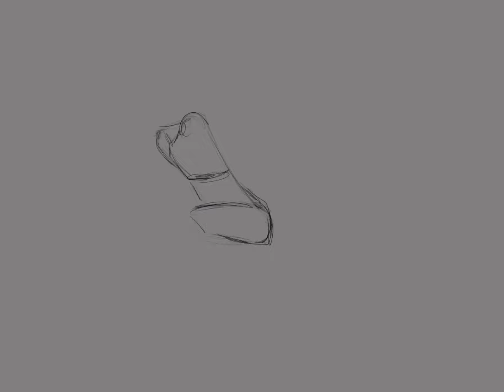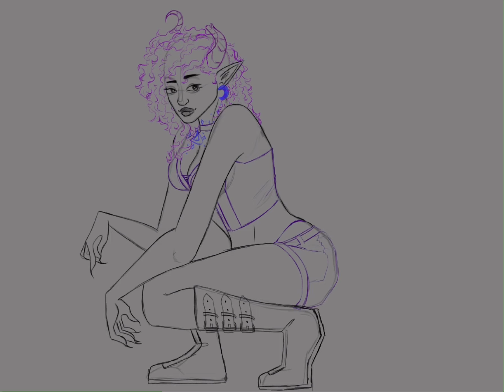Marceline Speedpaint - Original Character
Did her dirty with that old drawing 💀

Trying to be more consistent, enjoy it while it lasts 🫶💜

I’m much more active on Instagram, follow me there!

🔮Music🔮